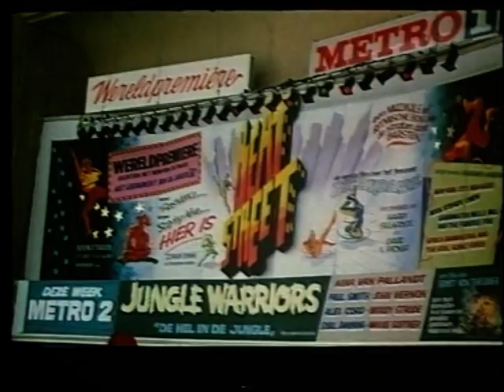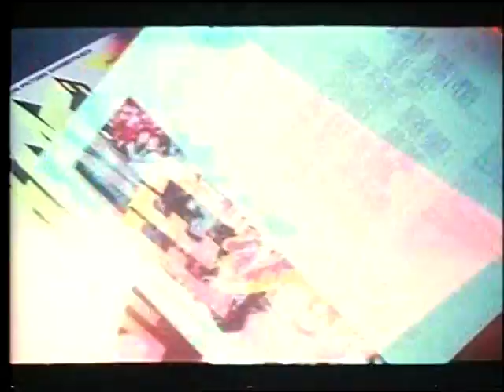BEAT STREET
Antwerpse kinema aktualiteiten jaren 80